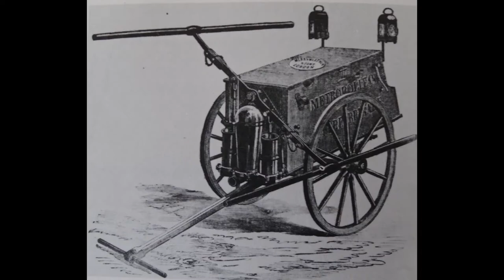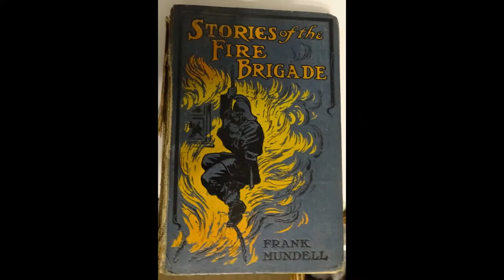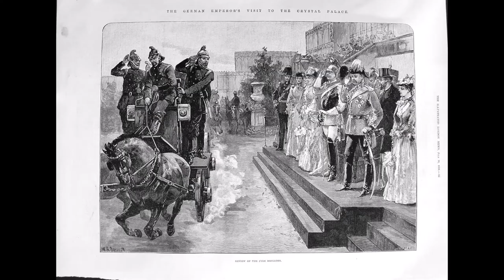Massey Shaw's Metropolitan Fire Brigade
Images of London's Metropolitan Fire Brigade.